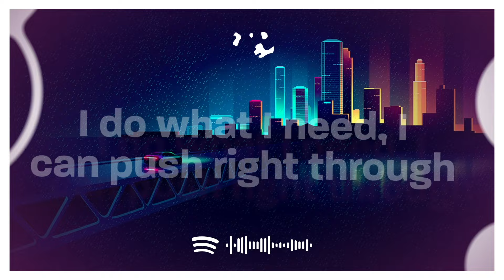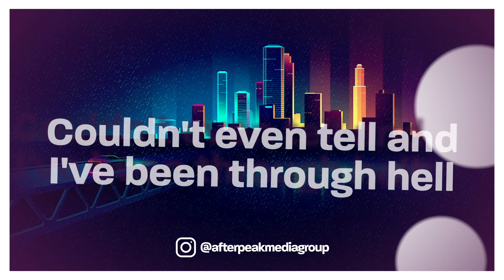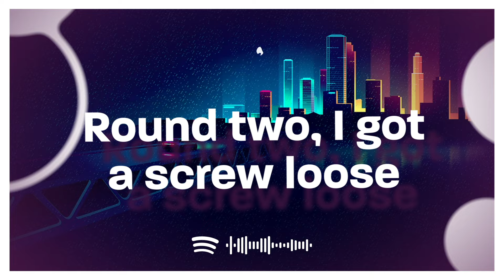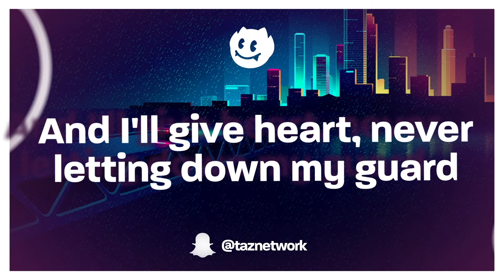NEFFEX - I Want More (Freestyle) [Lyrics]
NEFFEX - I Want More (Freestyle)

(Lyrics):
[Verse 1]
Push past all the pain that you're going through
It won't last if you move, how you wanna move?
Get lost in the work that you gotta do to be someone better
You can grow into something new
I can be anything that I set my mind to
I do what I need, I can push right through
Fight through those things that are holding me back
From the life that I'd like to have
I'm like, "Give me time, I'll be just fine"
You thought I was worth leaving behind? You're outta your mind
I'll come back better than ever, no matter the weather
Greater than I'vе ever been, that's my new еndeavor, woo
I work hard so the sweat coming off my chin
On par with the greatest that have ever done it
I'm new, coming back better than before
But don't look at me 'cause you closed the door
So, watch out and fear me now
I can get real mean if you sell me out
I can get real green, got me Hulking now
I don't forget those things, no, hear me loud
I focus on myself, I focus on my health
The greatest revenge is building up yourself
Your life and your drive, building up your wealth
Becoming something better than you've ever felt, uh
If you got dreams that you're chasing
The fear in your life, stand up and face it
Ain't nobody coming to help
You're all alone in this world, in this life, embrace it
I know it might seem hard, It might seem tough, It may sound rough
But this state of mind will get you through a lot of stuff
And keep you accountable to stay strong when it's tough
No help, I do it by myself
Couldn't even tell and I've been through hell
But on the other side came a soldier
Much bolder, stand up, broad shoulders
Step aside and give me the controller
I came here to win, I don't lose, high roller
Yeah, I came to play and invest, stakeholder

[Chorus]
I want more, this is war
Against my mind and things it lacks
The thoughts holding me back from more
And I need more, this is war
My mind and soul, fixated on a goal
I'm finally in control, yeah

[Verse 2]
Round two, I got a screw loose
No matter how I do feel, I still gotta prove
That I'm better, I never say, "Never"
I work all alone, I don't work together
I got big moves and they coming soon
I'ma be a tycoon in the boardroom
Everything is fine tuned, got no excuse
Coming back like new, anytime I move
Call it resurrection, I'm obsessing
Got a new obsession, so obsessive
Strive for perfection, never second
I just wanna be a legend, don't forget it
I like to be pushed to my limits, I work 'til I'm finished
I hurt 'til I'm winning, 'til the thirst starts again
It takes me back to beginning, a cycle, I be spinning
That's why I'm alive and I fight every minute
To be worthy, I can't quench, just thirsty
I'm motivated, but I never get worried
I have faith I can win any journey
I just have to put my head down and keep working
I love conquest, I love progress
I feel so blessed that I get to reinvest
All my time into doing what I love
It took a long time, but now my work is my drug
Each day, I get to create
Something new that I use to motivate
Inspire the next to be better than the best
To fight for success and to get some respect
It's earned, not given, I'll teach if you listen
I'll give if you're driven, you'll win in a minute
Each day, keep chipping, at the goal and you'll get it
Don't fold, you'll regret it, just work 'til you get it, uh
Don't stop 'til I'm at the top
I won't give up 'til my heart finally stops
I'm not lost, my goal is my rock
And each day is another chance, another shot, uh
So, I'll work hard and I'll earn scars
And I'll give heart, never letting down my guard
Been a long arc to get to this mark
But I got more things I want, so, I'm gonna start